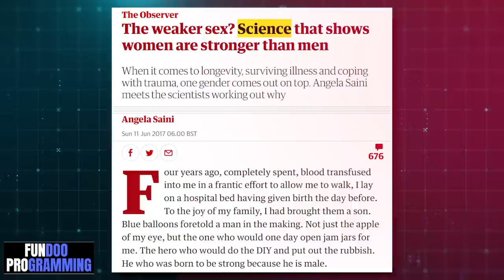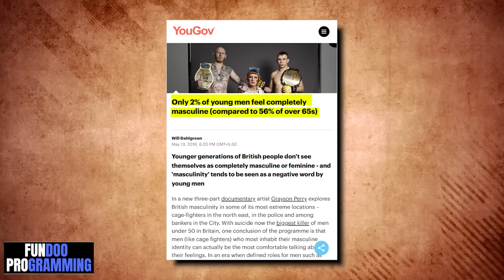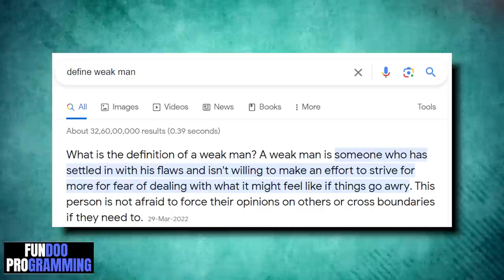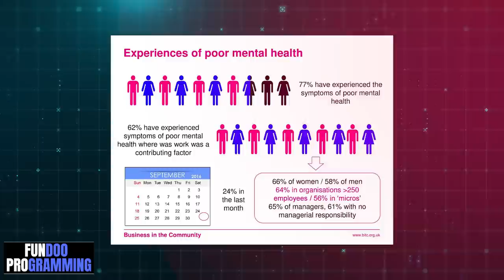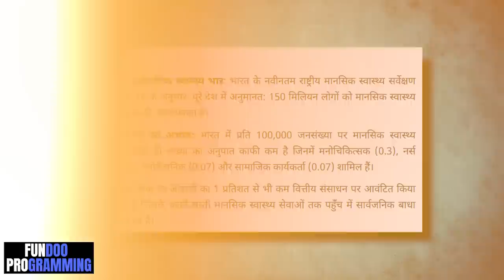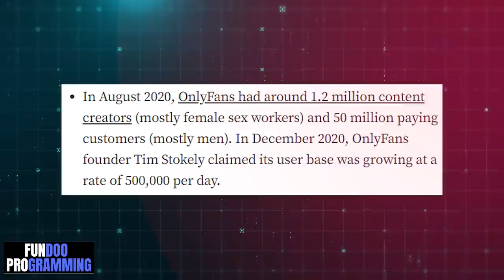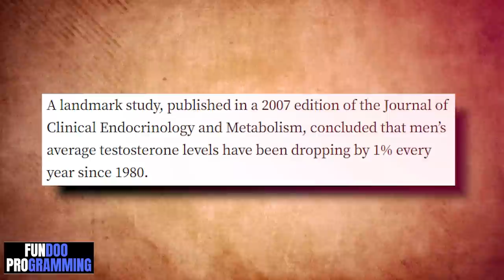कमजोर मर्द:How MEN Are Becoming WEAK-why man are becoming infurtile|Education|Real Investment|Income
"Unveiling the Hidden Causes Behind Men's Weakening Health | Must-Watch YouTube Video"

Discover the truth behind the declining strength and vitality in men. In this captivating YouTube video, we delve into the various factors contributing to this concerning trend. From sedentary lifestyles to nutritional deficiencies, hormonal imbalances, and stress, we explore the root causes affecting men's health. Gain valuable insights and actionable tips to combat these issues and restore your strength. Don't miss out on this enlightening discussion that aims to empower men to prioritize their well-being. Click now to watch and take control of your health journey today!

00:00 - Men are Becoming Weak?
01:36 - Introduction
02:10 - Who is A Weak Man?
02:48 - Root Cause Of Weak Man
04:02 - Other Side of the Root Cause
05:03 - Low testosterone level
06:53 - Before Vs Now Man
08:32 - Psychical strength
09:48 - Solution ?
10:00 - Conclusion

men's health
male vitality
declining strength
sedentary lifestyle
hormonal imbalances
nutritional deficiencies
stress and men's health
physical fitness for men
muscle weakness
boosting male strength
lifestyle choices for men
improving male vitality
men's wellness tips
male health challenges
preventing weakness in men

Together, let's conquer the path to mental strength and resilience!"